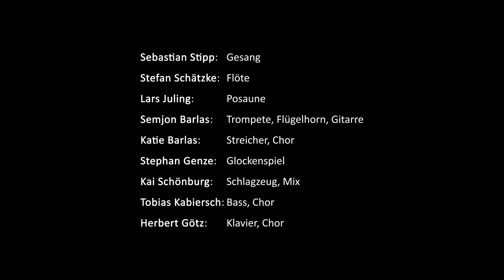Weihnachtssong der Combo der Polizei Berlin mit Sebastian Stipp - Unterm Himmel von Berlin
Liebe Community,
aufgrund eines organisierten, zT automatisierten Shitstorms haben wir zum Schutz der hier mitwirkenden Kolleginnen und Kollegen die Kommentare unter unseren Videos vorübergehend deaktiviert.
Ihr Social Media Team

Braucht es in einem Jahr wie diesem, in dem nicht so recht Weihnachtsstimmung aufkommen will, einen Weihnachtssong – noch dazu von der Polizei Berlin?

Gemeinsam mit euch haben wir das Jahr durchgestanden, für euch war vieles anders, für uns auch. Unsere Combo und unseren Kollegen Sebastian Stipp hat es in ihrer Freizeit zu diesem Song inspiriert.

Wir wollen damit nicht nur unsere Kolleginnen und Kollegen mit ihren Familien in einen besinnlichen Advent begleiten. Wir bedanken uns auch bei allen, die sich für eine vielfältige, tolerante und vertrauenswürdige Polizei Berlin einsetzen und sich gemeinsam mit den Berlinerinnen und Berlinern gegen menschenverachtende und politisch extreme Tendenzen engagieren.
In dem Sinne Frohe Weihnachten Berlin!

Wir präsentieren:

🎤 Sebastian Stipp - Text & Gesang Stefan Schätzke - Komposition & Flöte
Semjon Barlas - Musikproduktion, Arrangement, Mix, Mastering, Trompete, Flügelhorn, Gitarre
Lars Juling - Posaune
Katie Barlas - Streicher & Chor
Stephan Genze - Glockenspiel
Tobias Kabiersch - Bass & Chor
Herbert Götz - Klavier & Chor
Kai Schönburg - Schlagzeug, Mix
Dir E/V ZEV - Videoproduktion